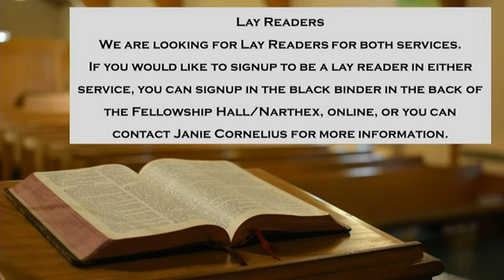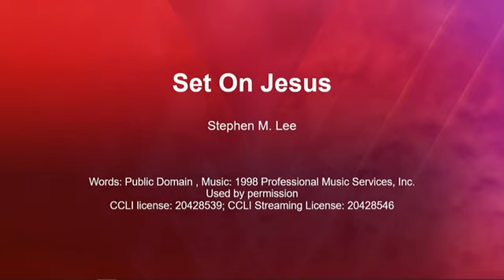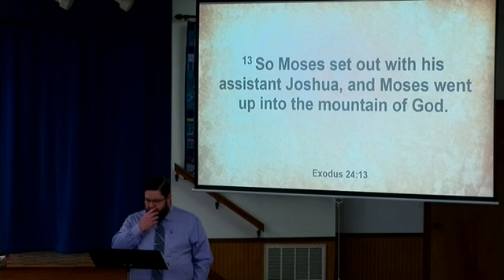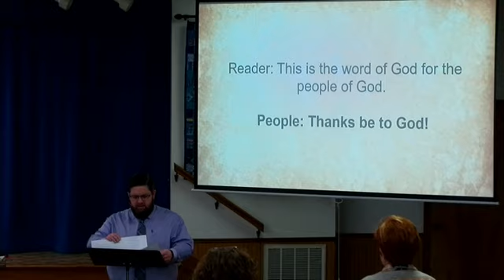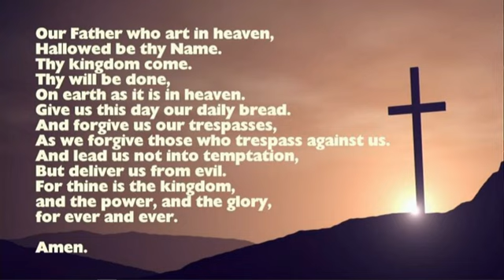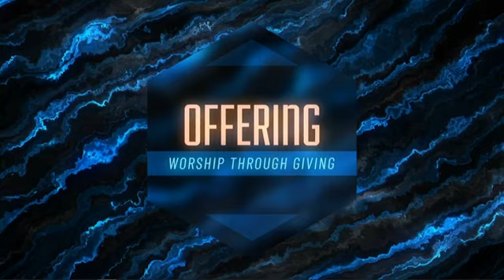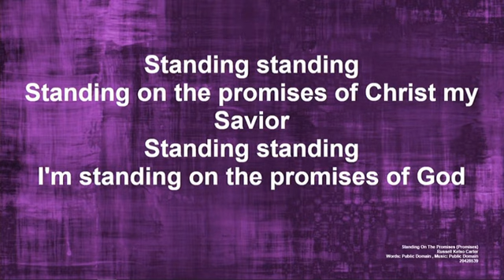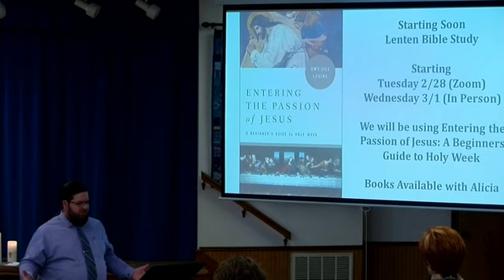Video of our Praise and Worship Service on February 19, 2023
This is the video recording of our Praise and Worship Service on Sunday, February 19, 2023.

Scripture Readings
Old Testament: Exodus 24: 12 - 18 (NRSV)
Gospel: Matthew 17: 1 - 9 (NRSV)

Message Title: "This Is My Son The Beloved...Listen To Him"

We hope you enjoy our Service.